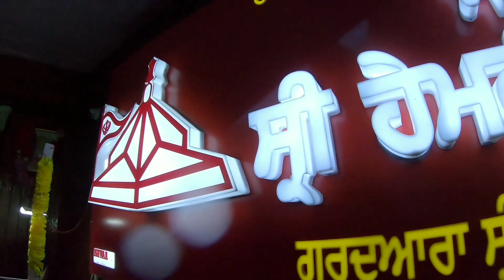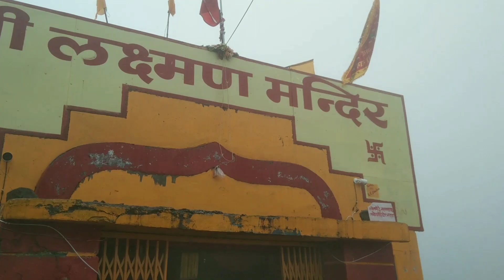TREK TO HEMKUND SAHIB WITH MOUNTAIN LEOPARD